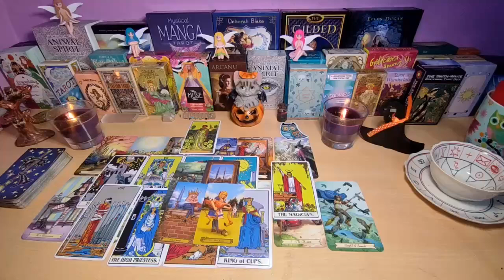ARIES♈️ THIS PERSON JUST MADE A CRUCIAL DECISION ABOUT YOU ARIES LOVE TAROT READING SEPTEMBER 2024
Aries Love
Aries 2024
Aries today
Aries SEPTEMBER
Aries  2024